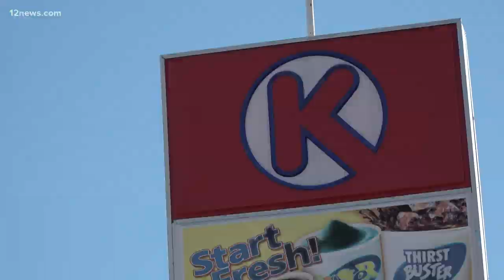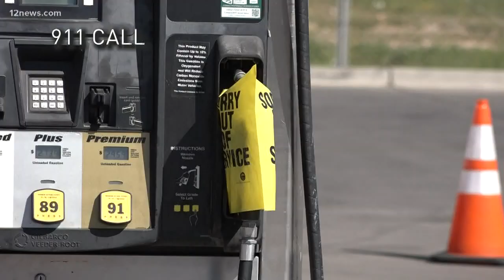Family of Phoenix man who died after his arrest is demanding answers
Alexander Brown's family is demanding answers after Brown died in police custody. Body cam footage cut off as he was walked out of the Circle K where he was arrested